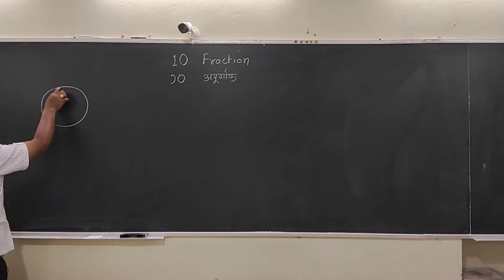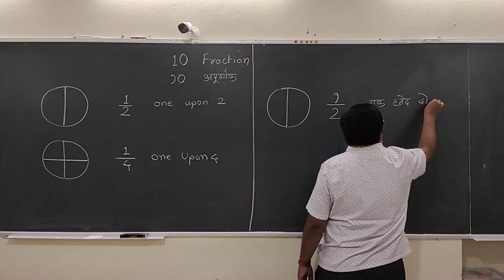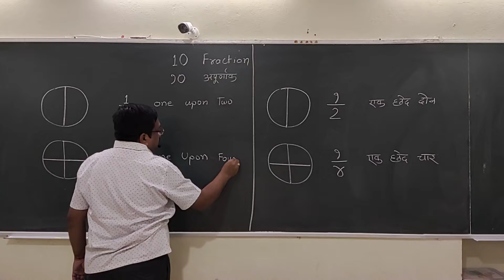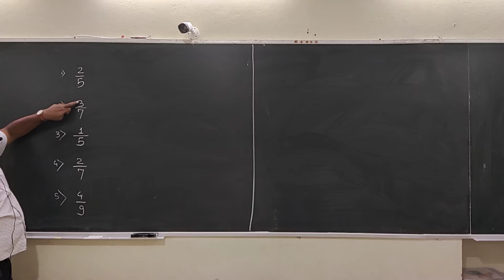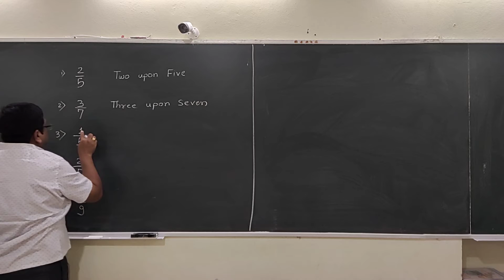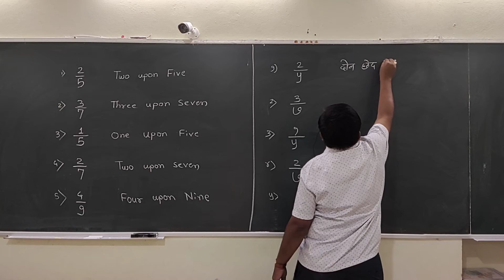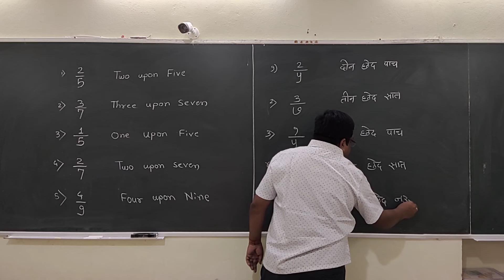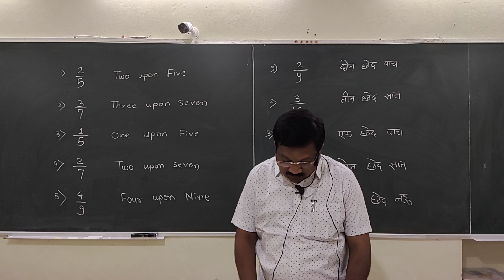प्रा तरंगे सर Dr.4th Math गणित Fraction अपूर्णांक Vdo 1 For Online Class call sms on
4th Math गणित Fraction अपूर्णांक  Vdo 1